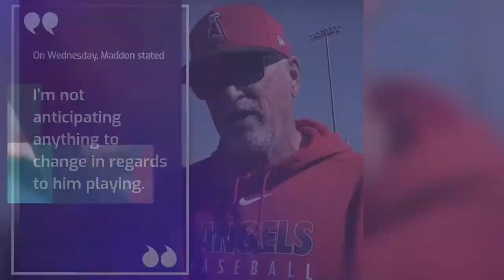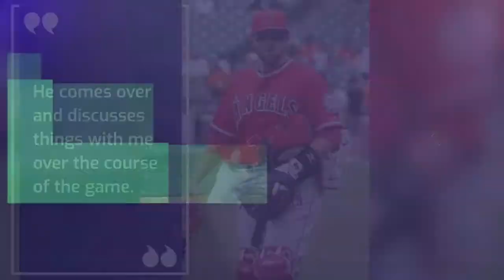Mike Trout Probably Won't Return for End of 2021 Season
Mike Trout isn't expected to return for the 2021 season according to his manager.